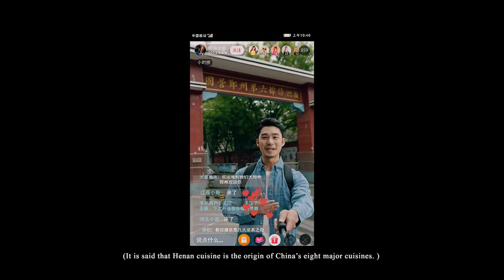See You in ZHENGZHOU😘在郑州 遇见你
⛩HENAN - Where CHINA Began⛩
⛩河南文旅宣传片⛩

“Walking in Henan, Understanding China” - Video Exhibition of Unique Tourism and Cultural Resources in Henan Province
“行走河南，读懂中国”——河南省特色旅游文化资源视频展

From the Yangshao site to the Erlitou site, from the land of Helu to the relics of Yinshang, Henan, as a province of cultural tourism resources, has given birth to many wonderful stories. The Yellow River culture has been flourishing in this part of Henan. Next, please follow our video footage to walk together in Henan and read China.
从仰韶遗址到二里头遗址，从河洛大地到殷商遗迹，作为文旅资源大省的河南诞生了许多精彩的故事。黄河文化更是在河南这片土地不断地繁衍生息。接下来，请跟随我们的视频镜头，一同行走河南，读懂中国。